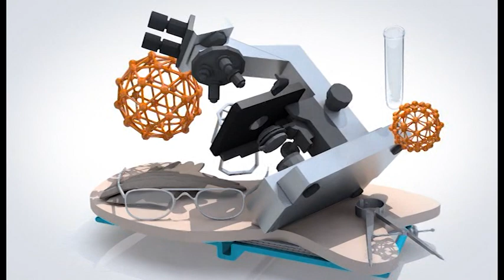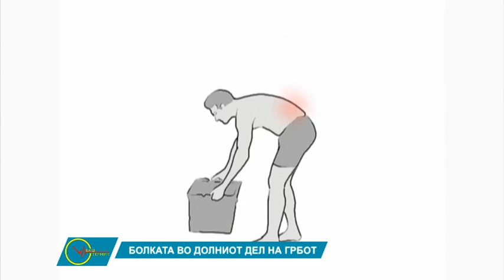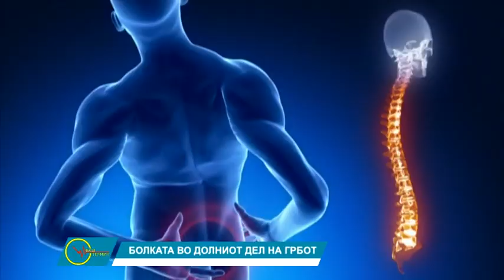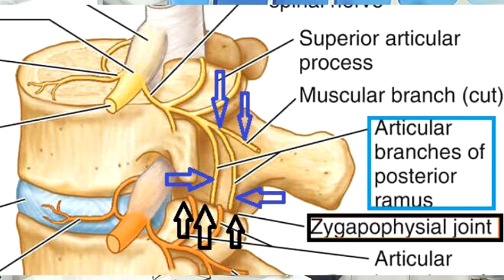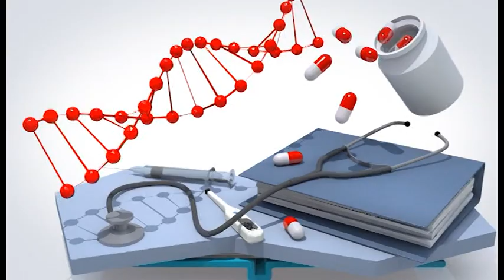Ваш Термин 17 02 2020 Др.Бранко Блажевски спец. неврохирург- лумбаго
тема- лумбаго третман на лумбаго,  симптоми и лекување со неоперативен третман